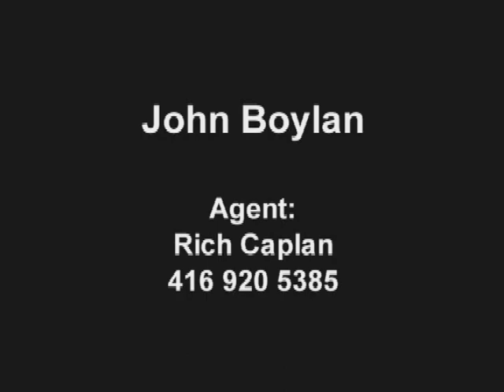John Boylan Demo